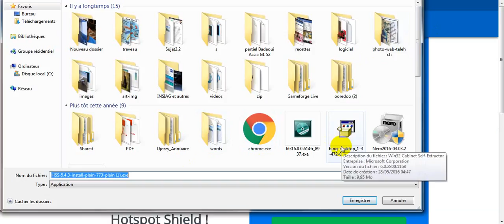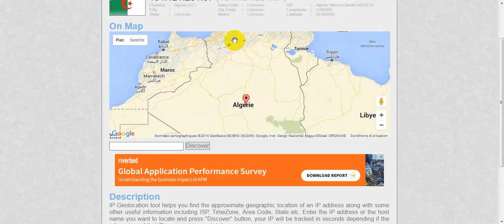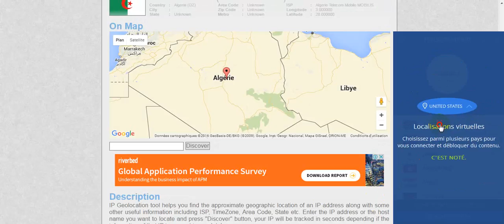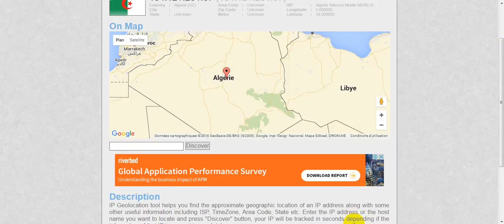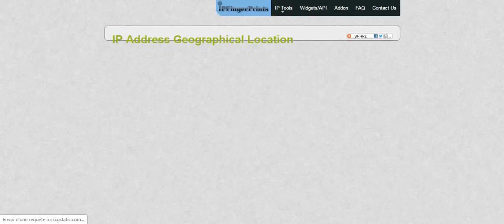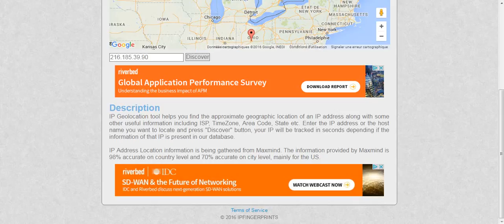''Hotspot shield''==Comment changer votre adresse IP , débloquer des sites bloqués ?